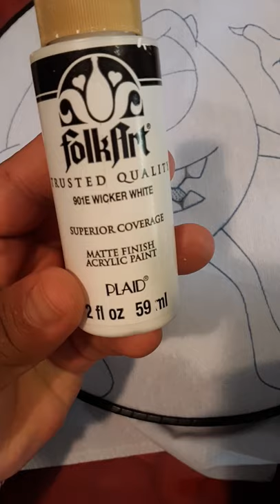Como pintar a Mike...🙂 (1)